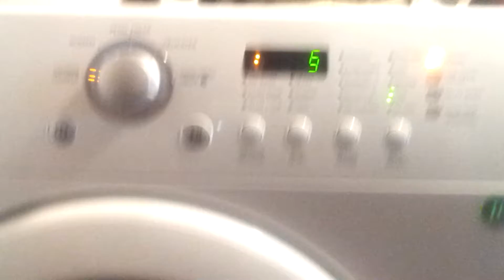LG WM2010CW Noise During Drum Rotation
Horrible noise during spin cycle. Only 5 yrs old! Bearings?